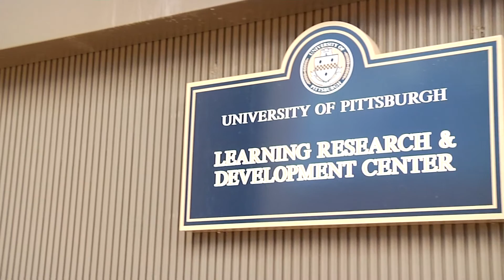Pitt School of Education - Doctor of Philosophy (PhD)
Our PhD is a full-time program and focuses on research-based careers. Students will participate in research apprenticeships, assist their faculty advisors in activities such as conceptualizing research projects, collecting and analyzing data, and writing for grants as well as publication in peer-reviewed journals.